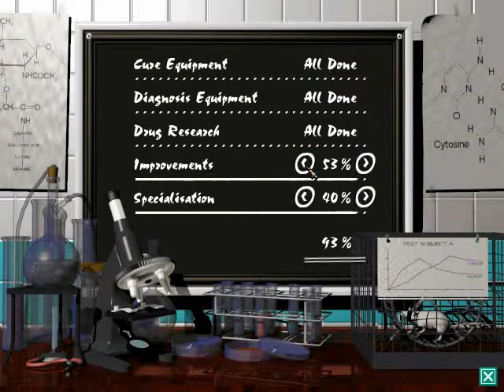Theme Hospital: level 3 Largechester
In this level you only have 3 objectives, You need to cure 60 patients, achieve a bank balance of at least $20,000 and you need to achieve a hospital value of $80,000. Complete the goals to move on to level 4!